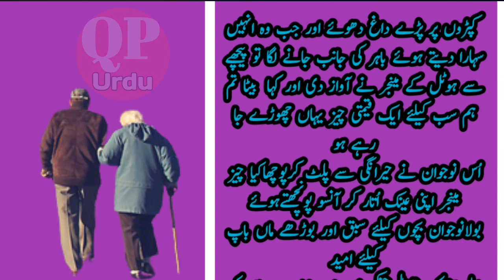An Emotional Heart Touching Story || Moral Story |Sachi Kahani || sabaq Amoz Urdu Kahani | QP Urdu